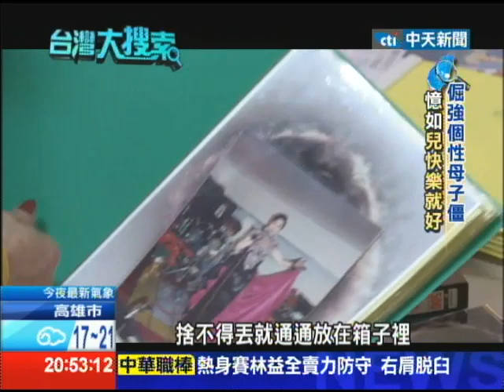2014.03.09台灣大搜索／昔日紅星之子「潘若迪」 「遭母控告棄養」對簿公堂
昔日紅星憶如不惜控告親生兒子潘若迪，還對簿公堂，到底發生什麼問題？ 《台灣大搜索》中天新聞台52頻道／每週六晚間9點